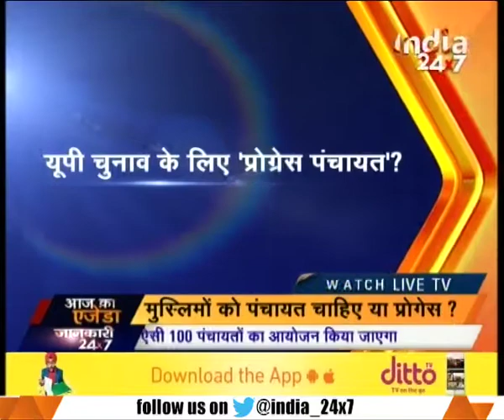Is Muslim Panchayat a image builder campaign of Modi government?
Central government took an initiative by launching minority Panchayat campaign for their upliftment. Watch this special segment and get to know more here.